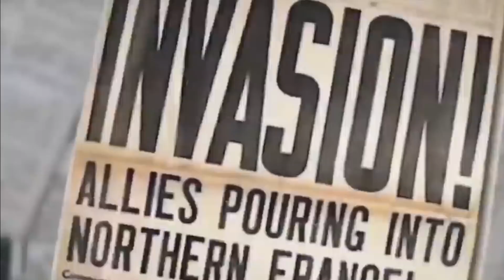BEN IVORY - BLOWBACK (OFFICIAL MUSIC VIDEO)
BEN IVORY - BLOWBACK EP

Including remixes by Mortis, ShortShort,
Bitram & Core, Mindbender and Nils Hoffmann.

Music Video by Nancy Eichler & Benjamin von Essen
Post production by FLUXUS